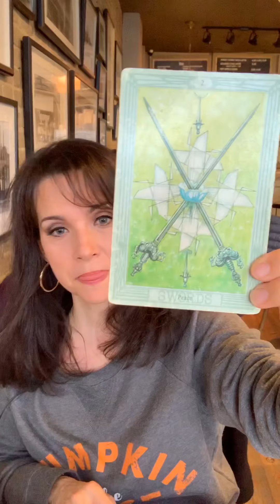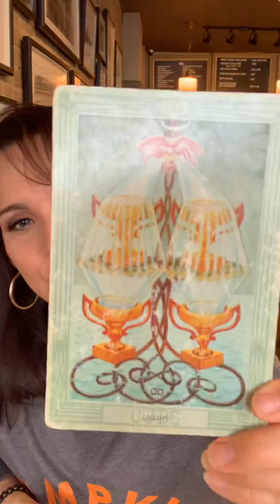Psychic Reading For This Week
Here’s a reading forecast for right now, meant for anyone drawn to view this video.
Is this you? Watch and find out!